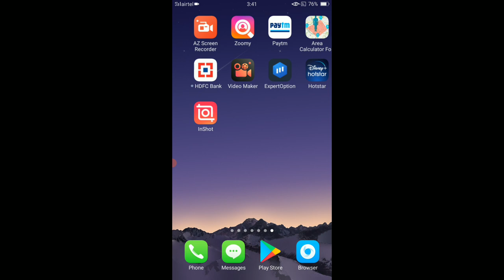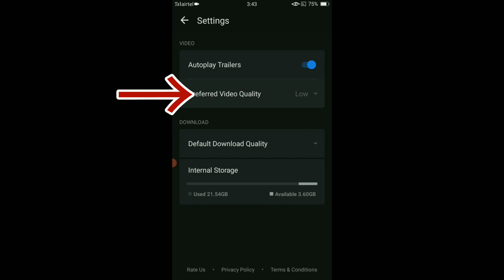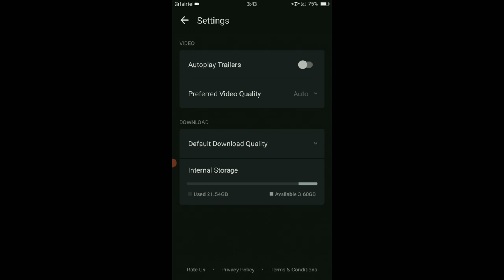hotstar pe data kaise bachaye !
aaj ki video mein btauga hotstar par data kaise bachaye dosto janne ke liye video end tak jroor dekhe